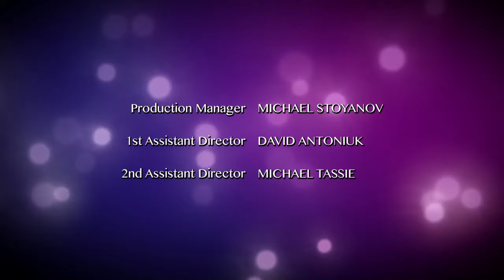The Next Step - Season 4 Episode 26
S4 Ep26 of 40 - Karma Police - Emily shows up to help Riley get The Next Step to Regionals. Emily tries to get to the bottom of the problem with the qualifier duet.